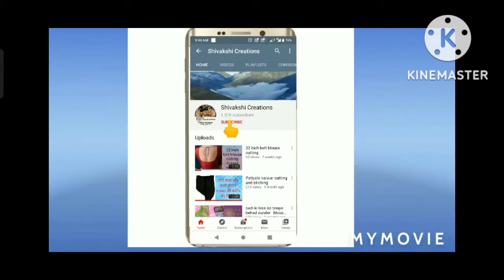latest sleeves designs cutting and stitching